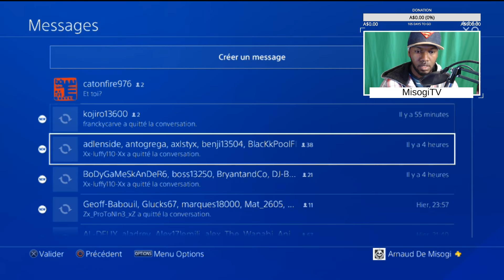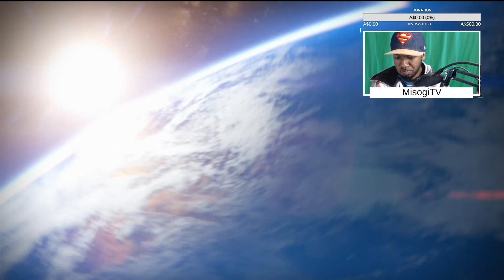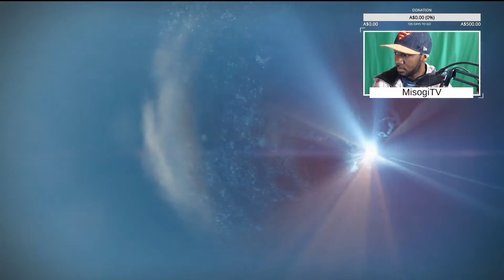Destiny [Fr] L'intrus / Trespasser & More - Gameplay  ArnoDidit MisogiTV Saison 2  